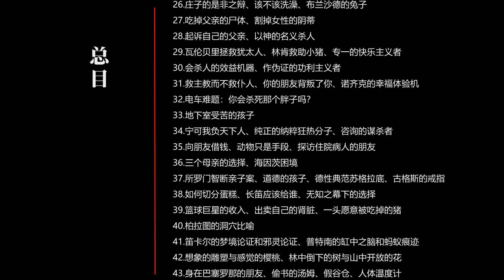谌洪果思想实验课（33）：地下室受苦的孩子